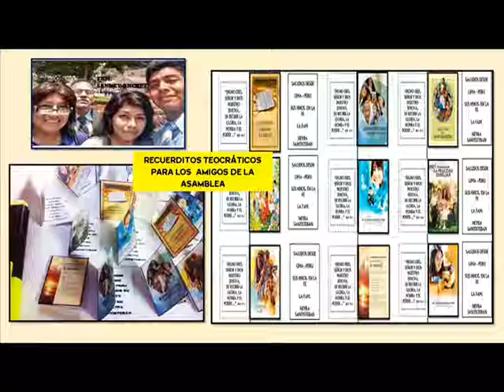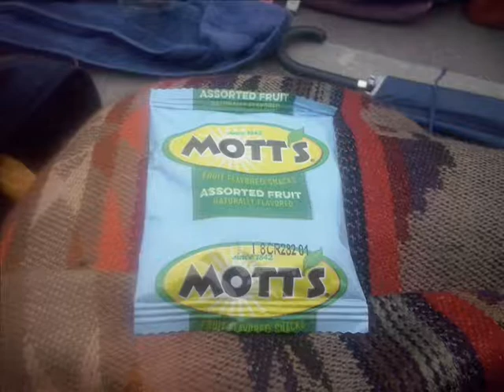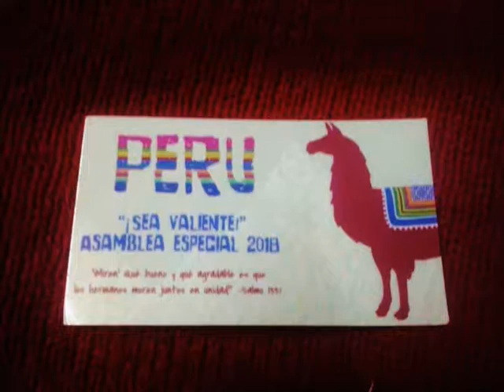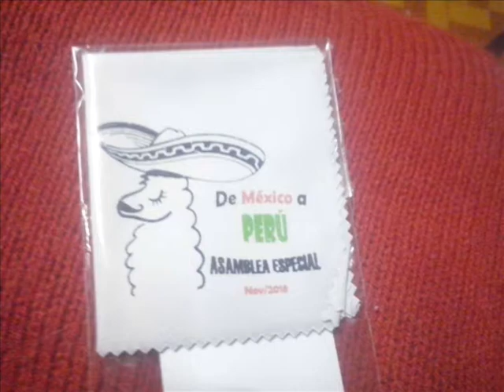ASAMBLEA TEOCRATICA SEA VALIENTE REGIONAL INTERNACIONAL 2018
REALMENTE INOLVIDABLE MAÑANA ES EL ULTIMO DIA Y DISFRUTAR DE LA ASAMBLEA REGIONAL INTERNACIONAL SERA UN GRAN RECURDO PARA TODOS...:)